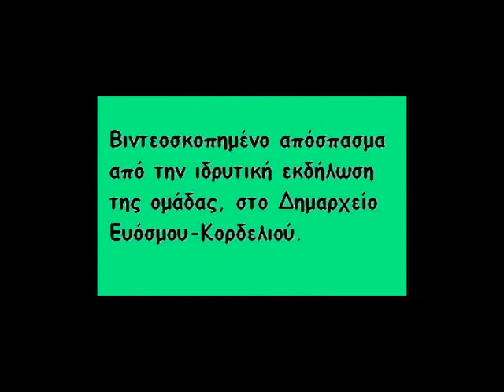Ιδρυτική Εκδήλωση Ομάδας Νέων Ευόσμου - Κορδελιού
Ομάδα Νέων Ευόσμου Κορδελιού